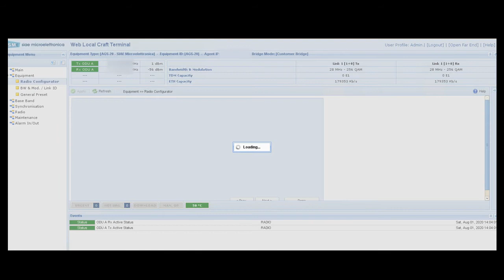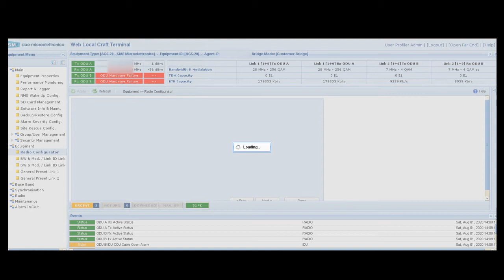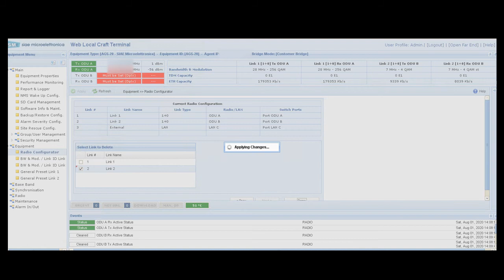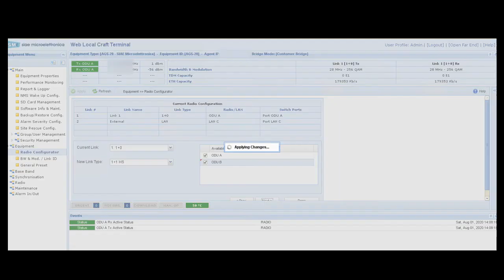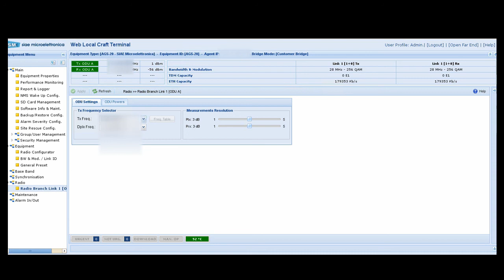Microwave SIAE AGS20 - Radio configuration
basic radio configuration for microwave SIAE AGS20